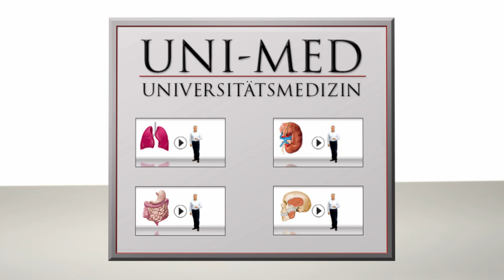Willkommen zu unserem YT-Kanal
Wir führen Sie auf besondere Art zum Lern- und Prüfungserfolg!
►BASISWISSEN MEDIZIN für anspruchsvolle medizinische Fachberufe (Physiotherapie, Osteopathie,  Fachpflege, Notfallsanitäter u.a.), als Grundlagenwissen für das Medizinstudium und als hochwertige 'Medizin für Heilpraktiker'.
►Unsere 3D-HIRNWELTEN führen Einsteiger und Profis durch das Neuro- Universum.